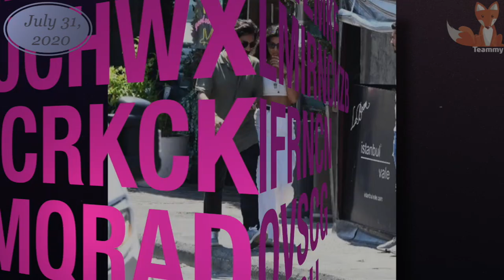Tuba Büyüküstün broke up with Umut Evirgen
Tuba Büyüküstün put an end to her love affair with the famous businessman Umut Evirgen. What happened and what will happen next?